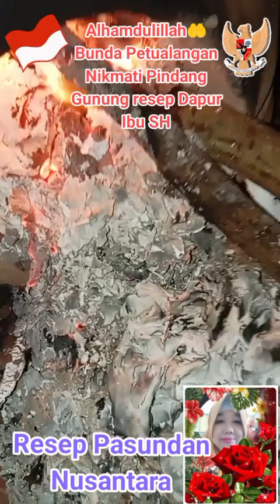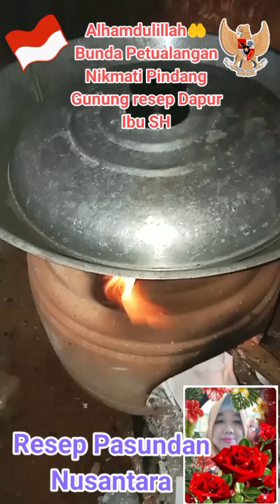Proses Memasak Resep masakan rumahan dapur Ibu SH, Pindang Gunung 🍜😘👍💪🙏❤🤲